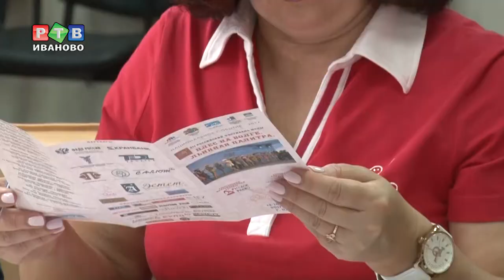Льняная феерия на Волге